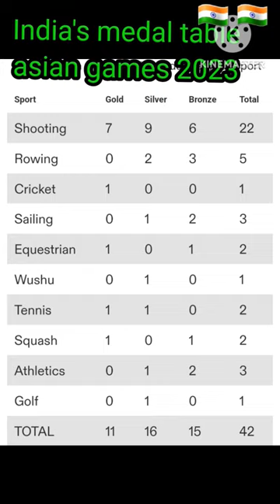Asian games 2023 medal table live updates october 1 2023 # India's medal tally at asian games 2023